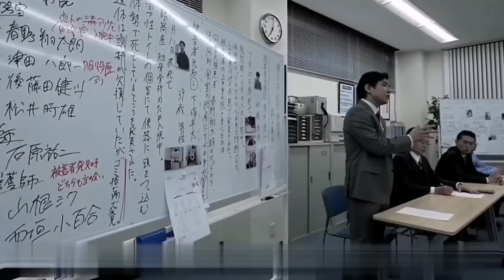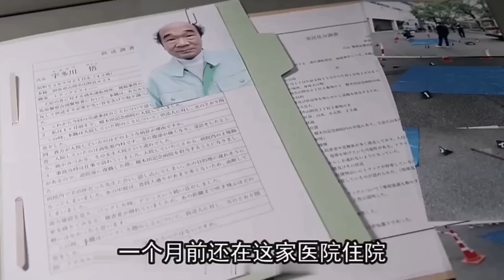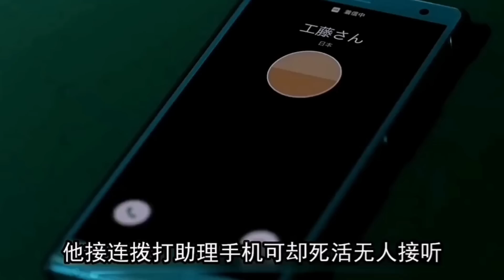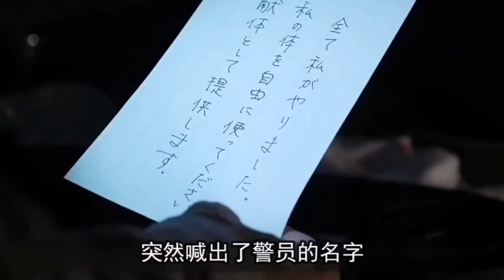兩大S人魔展開對決，連警官都不放過？！一口氣看完《紅色呼叫鈴》